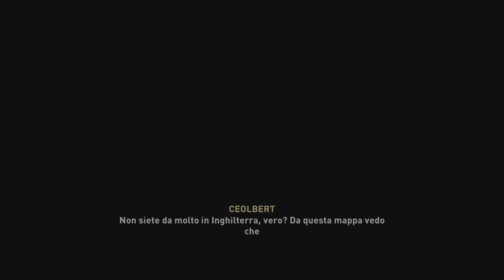Assassin's Creed Valhalla MODALITÀ GRAFICA 💀A RAPPORTO SU LEDECESTRESCIRE ☠️ 🎮 GAMEPLAY 77 PS5 60f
💀  EIVOR  ☠️  A RAPPORTO SU LEDECESTRESCIRE ☠️ RAVENSTHORPE 💀

All'inizio ho fatto qualche giretto per vedere come va la modalità grafica , in pratica con lrestazioni si hanno i 60 Fps e mneo grafica e cosi invece a 30 Fps ma piu' grafica ...La registrazione rimane a 60fps , a parte i frame la grafica cambia cosi tanto?
- 12:00 - Cmq la quest a rapporto da Radvi e la festa non durano tanto ...Ravensthorp sotto attacco .
e quel Dug a me sembra molto sospetto

BUONA VISIONE !!!

Spero vi piaccia e che mi supportiate ! cmq sia vi ringrazio di 💛 !